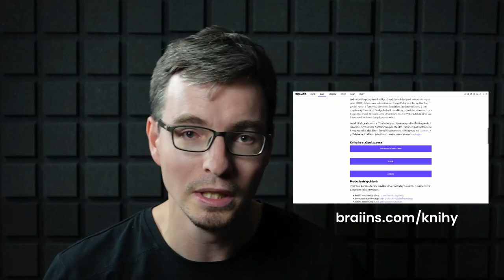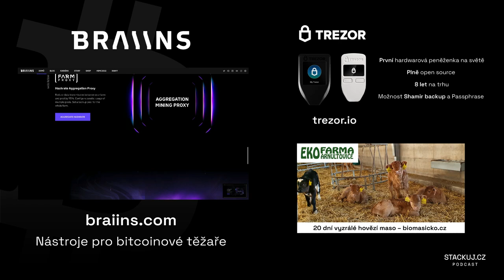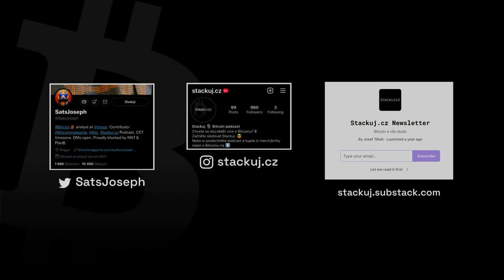Stackuj.cz: Pavel Moravec o Braiins Pool a těžbě bitcoinu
Pavel Moravec je zakladatel Braiins, správce nejstaršího těžebního poolu Slush Pool, nedávno přejmenovaného na Braiins Pool.

Sponzoři podcastu ❤️:
- nástroje pro bitcoinové těžaře + knihy v češtině
- použijte kód STACKUJ na slevu 10%!
Speciální nabídky:
O Podcastu ℹ️:
Ve Stackuj Podcastu diskutujeme s předními odborníky z ČR a SR vše okolo ₿itcoinu. Na stránkách Stackuj.cz naleznete mé knihy, zdroje k dalšímu studiu, merch a další informace. Vítám veškerý feedback a náměty na další hosty! Kontaktujte mě zde
Odkazy a zmíněné projekty 🤓:
Kapitoly⌚:
0:00 Úvod
3:00 Začátky pooled miningu
5:44 Od GPU přes FPGA k ASICům
8:36 Protokol Stratum
16:39 Těžba v Číně po zákazu
17:47 Antminer S9 a architektura ASICů
27:00 Dominance Bitmain
32:23 Finanční problémy těžařů v bear marketu
39:48 Braiins Mining Insights a metrika hashprice
41:58 Bitcoin mining jako separátní rabbit hole
44:38 PPS vs. Scoring: Odměňovací systémy v poolované těžbě
1:01:22 Špatný mining luck vs. skutečné bugy
1:12:25 Podle čeho víme, který pool vytěžil jaký blok?
1:13:39 Komodifikace, deriváty, řízení rizika
1:23:10 Předkoupení blockspace - umístění transakce v budoucím bloku
1:32:15 Halvingy a impakt na těžaře
1:36:18 Security budget a budoucí bezpečnost bitcoinu
1:46:40 Sankční seznam OFAC a těžba
1:55:47 Decentralizované pooly
2:01:50 Protokol Stratum v2 a jazykové bariéry při implementaci
2:13:48 Zápis zprávy do coinbase transakce
2:20:33 Braiins dluhopisy
2:24:30 Co nového jsem se dozvěděl o miningu?
2:31:47 Pavlovy koníčky